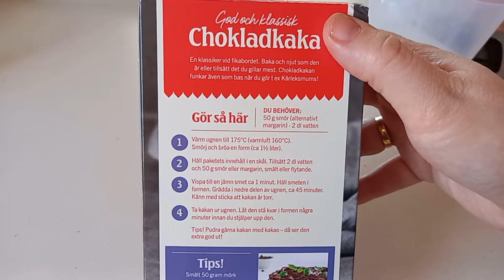Bakken met Peter | Het lijkt wel lente in Zweden | Zelfvoorzienend leven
Deze week bakken we een chocolade cake met Peter, we poten nog snel wat knoflook en we genieten van een dag vol zon!
Welkom bij deze vlog!
_This week we bake a chocolate cake with Peter, we quickly plant some garlic and we enjoy a day full of sunshine!

Heb je interesse in Ecoflow producten, wat we natuurlijk van harte aanraden, gebruik dan bovenstaande link. Daarmee krijg jij als nieuwe klant van Ecoflow 5% cashback als je binnen 30 dagen na registreren besteld, bovenop andere lopende kortingen.
Ook maak je kans op prijzen en bij je aankoop krijg je meteen Ecocredits waarmee je weer voor nieuwe producten kunt sparen.
Door onze code te gebruiken help je ons ook met het sparen van nieuwe producten. Alvast hartelijk bedankt!
_If you are interested in Ecoflow products, which of course we heartily recommend, use the link above. As a new Ecoflow customer you will receive 5% cashback if you order within 30 days of registering, on top of other ongoing discounts.
You will also have a chance to win prizes and with your purchase you will immediately receive Ecocredits with which you can save for new products.
By using our code you also help us save for new products. Thank you very much!

We hopen op een mooie boomgaard!
_For every 1,000 subscribers we will plant a tree in our garden.
We hope to have a beautiful orchard!
We are also going to plant a tree with every 100th subscriber through As soon as we are able to arrange that, we will let you know here!

Onze Gereformeerde Kerk in Tranås:
Evangelisk-Reformerta Församlingen
Immanuelskyrkan
Höggatan 8 Tranås